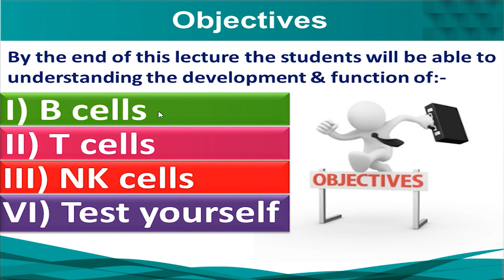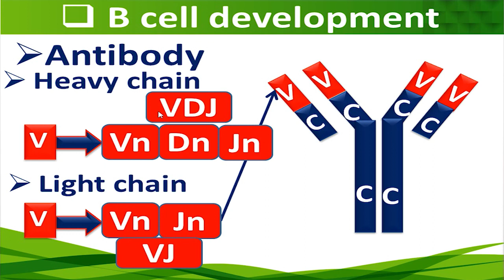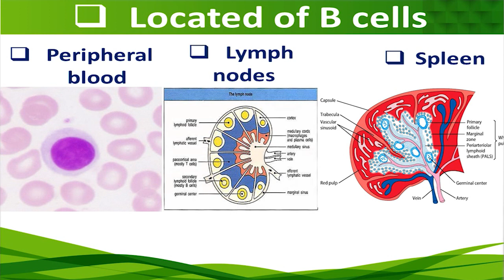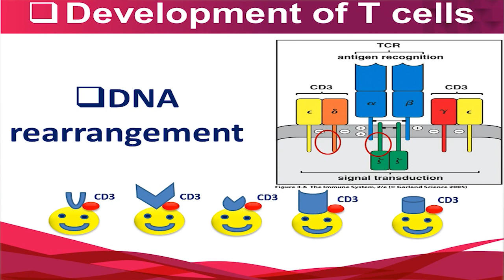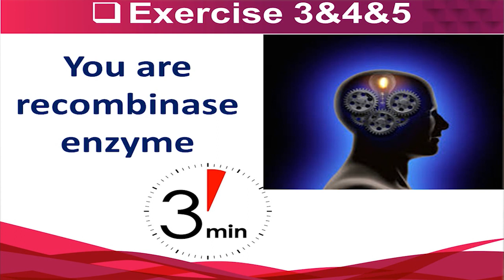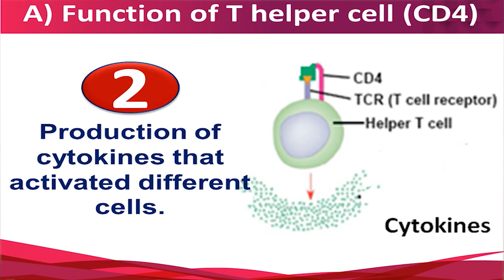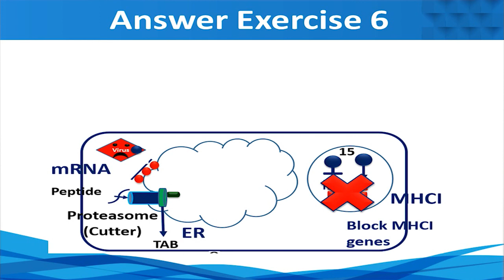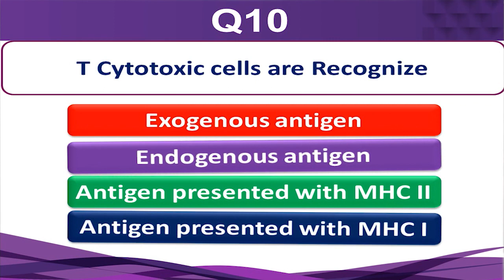5 Journey of lymphocytes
PowerPoint:-